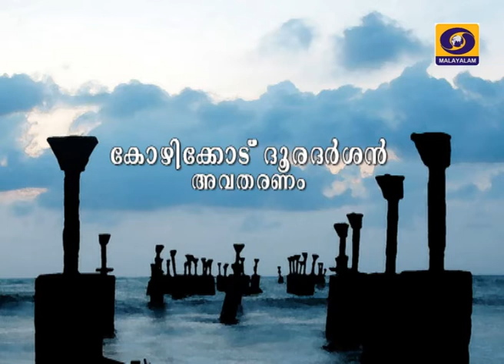INTERVIEW : Sri Kalpetta Narayanan Episode:1